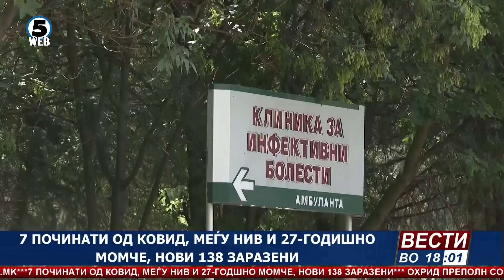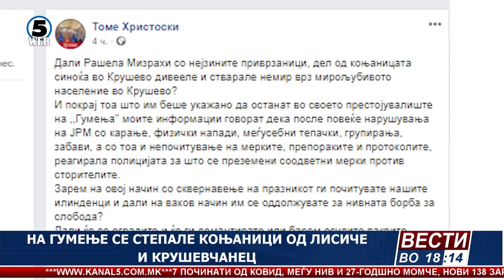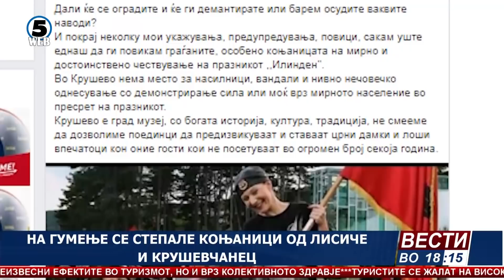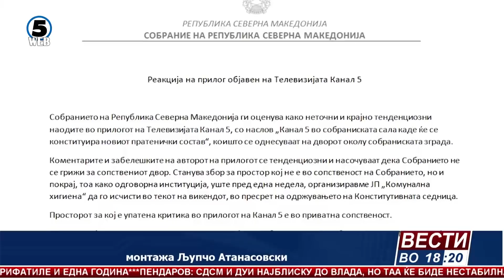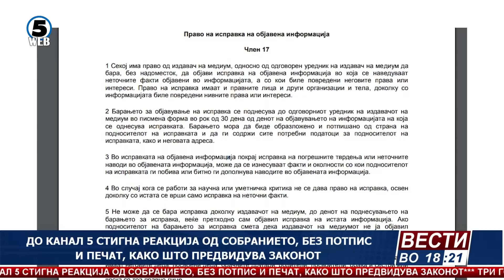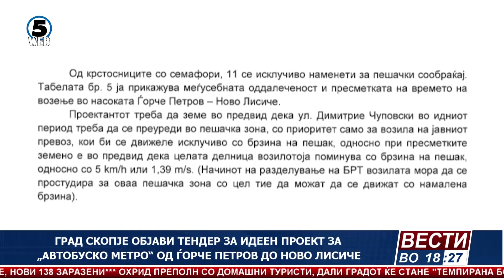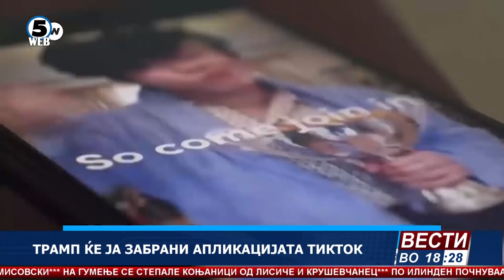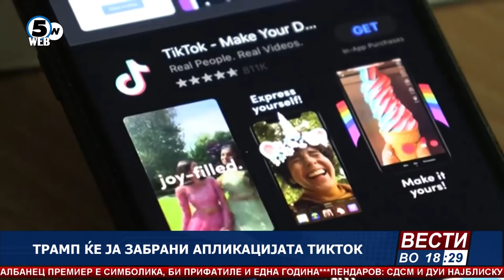Вести на Канал 5 во 18, 1.8.2020